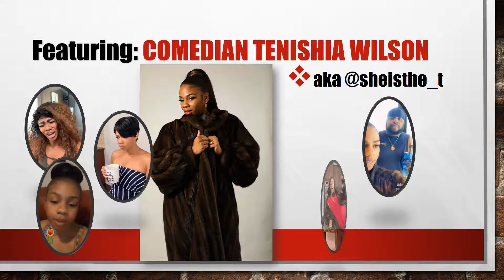THE SCREAMS OF PASSION